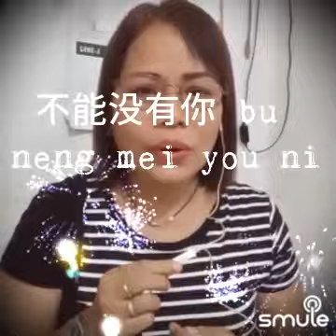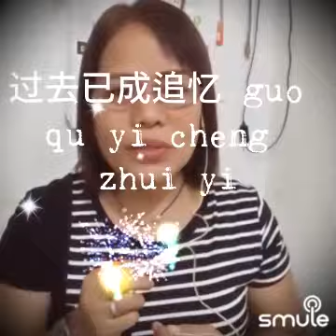Qian Ying(Lin Hui Ping) Cover Akian Roses